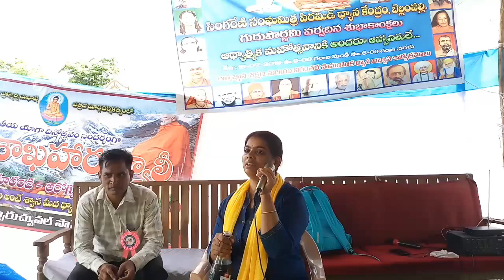" స్త్రీయే వెలుగు "అంశంపై లేడీ లెజండ్ " సీమ" (కేరళ) మాస్టర్ వివరణ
*గురు పౌర్ణమి రోజున 16/07/2019  బెల్లంపల్లి లో

🎤 *స్త్రీయే  వెలుగు అనే అంశంపై *వన్డే వర్క్ షాప్*.

 *సీమ మేడం* కేరళ రాష్ట్రంలో పుట్టి ఆ రాష్ట్రంలో విరివిగా ధ్యాన ప్రచారం చేసి,  విజయనగరంలో స్థిరపడి కేవలం ధ్యాన ప్రచారం కొరకు *తెలుగు* నేర్చుకుని ధ్యాన ప్రచారమే తన జన్మ ప్రణాళిక  అని తెలుసుకొని, తన వాక్చాతుర్యంతో ధ్యానాన్ని జ్ఞానాన్ని అందరికీ అందిస్తున్నారు.👏👏👏
 *అంశాలు*
*🔺గురు పౌర్ణమి విశిష్టత.*
*🔺 గురువు అంటే ఎవరు.*
 *🔺గురువుని ఎలా  గుర్తుపట్టాలి*
 *🔺మన లోపల ఉన్న గురువుని ఎలా మేల్కొలపాలి.*
*🔺 స్త్రీ  అంటే ఎవరు.*
*🔺స్త్రీ మూర్తి యొక్క భూమిపై అపారమైన శక్తి ఏమిటి.*
*🔺స్త్రీ తన భౌతిక మరియు ఆధ్యాత్మిక బాధ్యతలు ఎలా నిర్వహించాలి.*